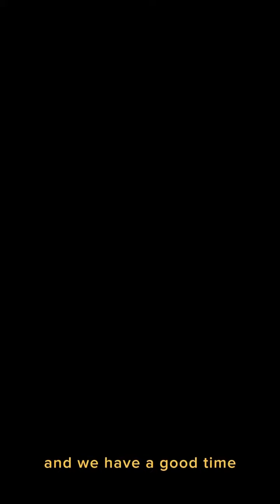Attending the @TransformersOfficial Paramount Party in 60 seconds!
Hey girl! Jazmine here, and you won't believe the night I just had with @LorenSharice ! 🌟😝

The 'Young Hollywood' party for the Transformers movie OWES ME NOTHING 😂 It was a dream and i honesty can’t wait until we can attend a party like this for OUR movie 🙏🏽 (faith talk!)

In this video, I'm taking you with me, as we step onto the red carpet, and run into my favs turned friends @heytonytv9397 @laronhinesofficial @PrincetonPerez @markellwashington6576 💕